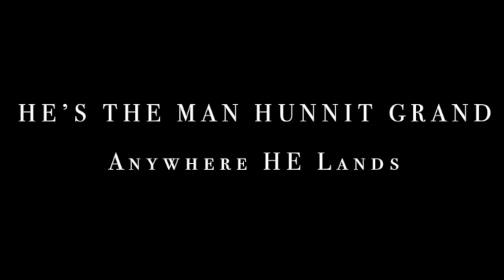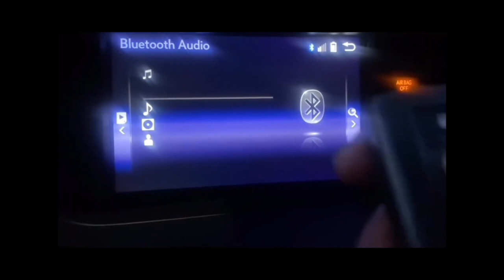New Official Show intro for Relationship Talk With Geez Podcast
Here is my gift to everyone for giving me 2000 subscribers in 24 hours! this is the official future intro video that will start up at every single live podcast and pre-recorded full episode video.

Credits:

Vocals: Susan Carol